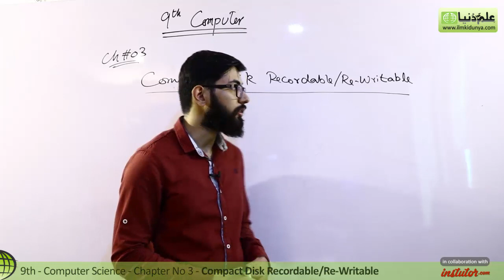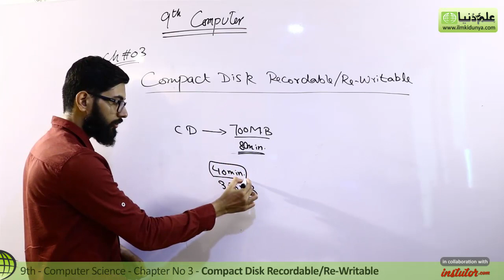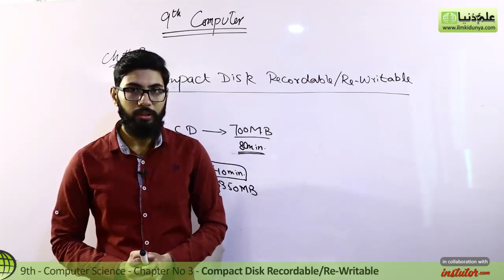9th Class Computer - Ch 3 - Compact Disk Recordable - Matric Part 1 Computer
In this video lecture Adeel Mehboob coverd 9th Class Computer Chapter no 3 Input / Output Devices.The topic being discussed is Topic Compact Disk Recordable.